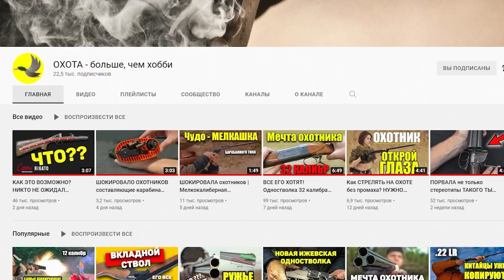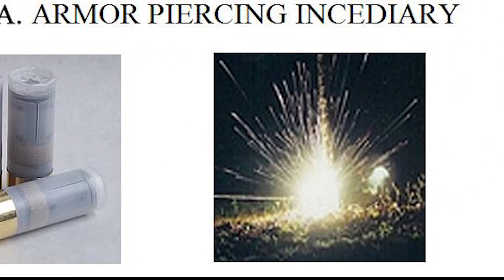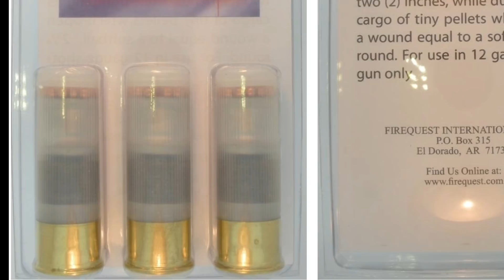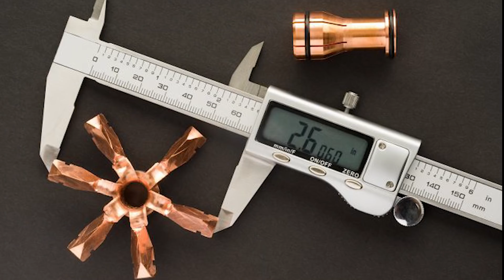НАВОДЯТ СТРАХ на НАПАДАЮЩЕГО топ 5 патронов 12 калибра ДЛЯ САМОЗАЩИТЫ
Ты такого ещё не видел! Последние разработки заводских патронов 12 калибра для дробовика. В этом видео мы покажем и расскажем о 5 наиболее новых патронах 12 калибра для дробовика, которые выпускаются для самозащиты разными производителями в мире.  Я в шоке от некоторых из них! Приглашаем к обсуждению под видео.

У НАС БУДЕТ ИНТЕРЕСНО!